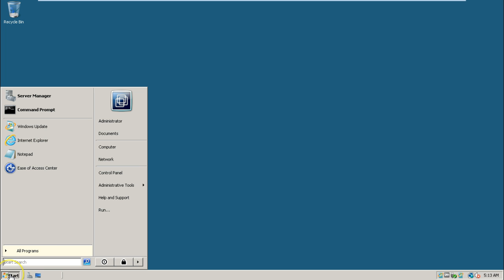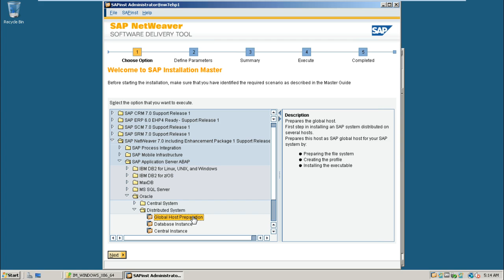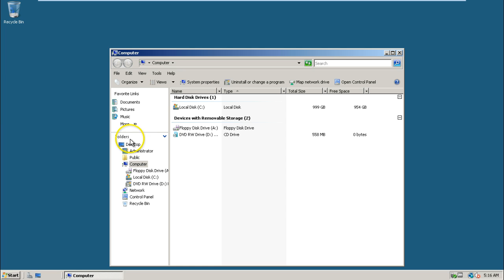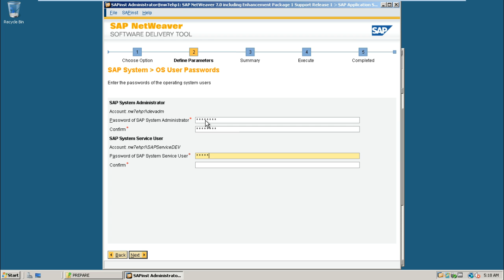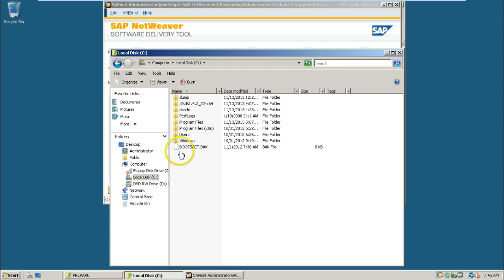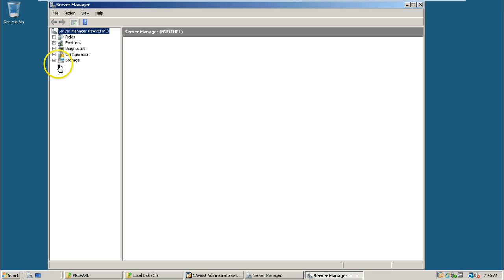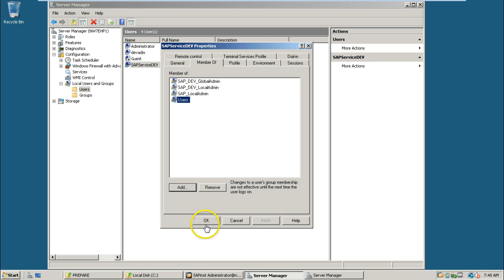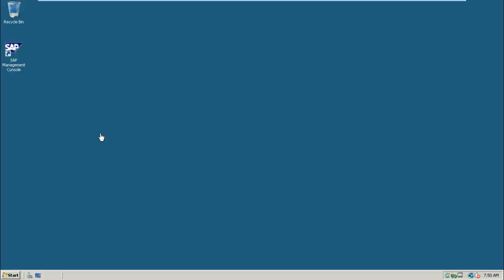2 Installing Central Service Instance Global Host preparation